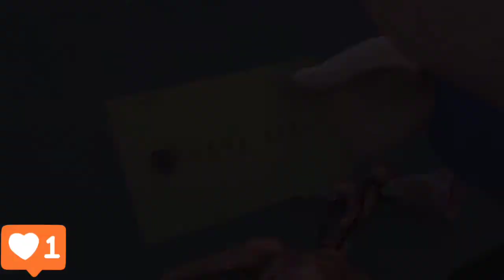Squid Game Scary teacher 3D funny animation Part 2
Recommendations for parents: Some materials in this video may not be suitable for children under the age of 13.